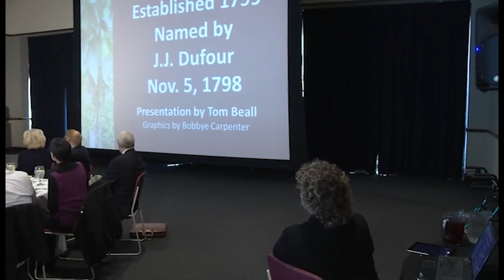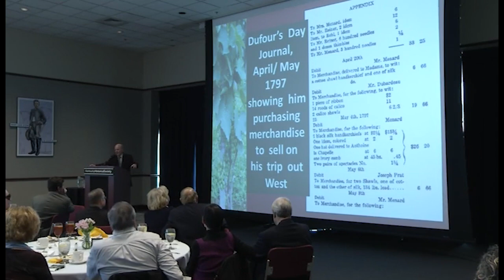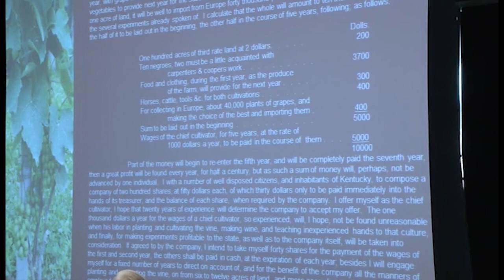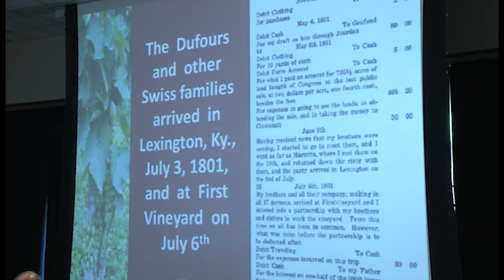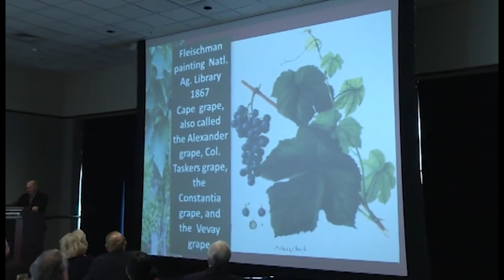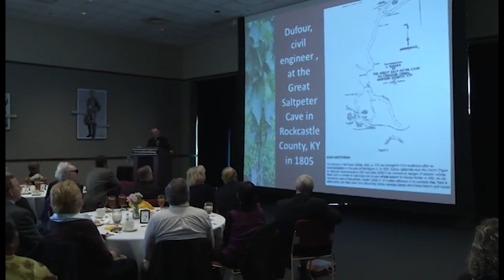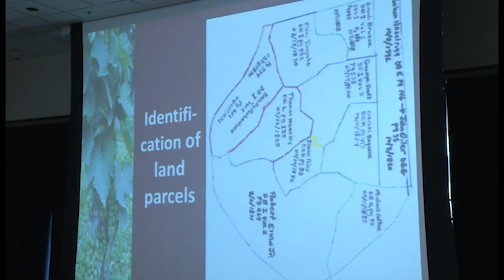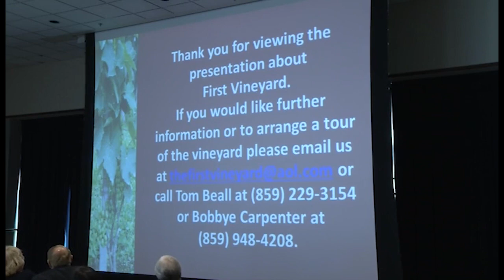Food For Thought | History of the First Vineyard 4/16/2014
Food For Thought | History of the First Vineyard with Tom Beall. Recorded on 4/16/2014.